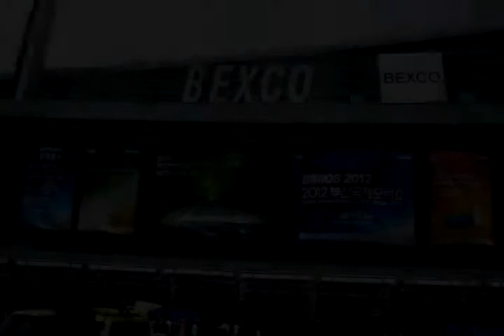红色紧身衣车展模特 Red tights car show model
Red tights car show model